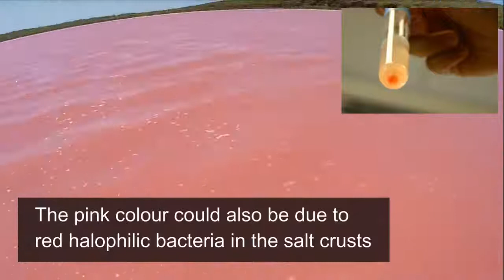There is a beautiful pink lake in Australia